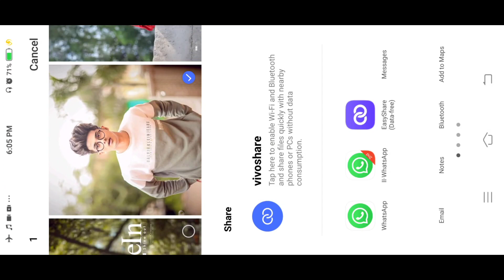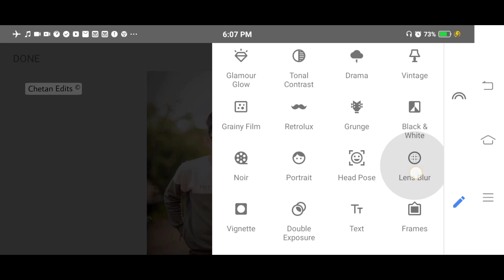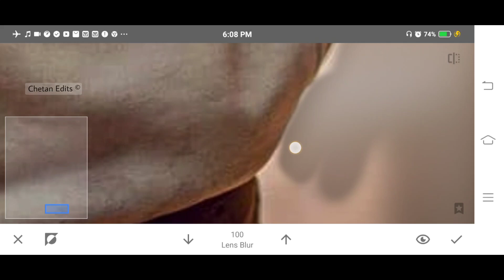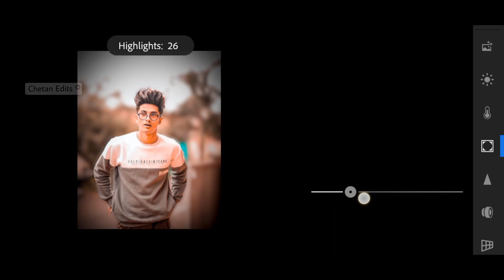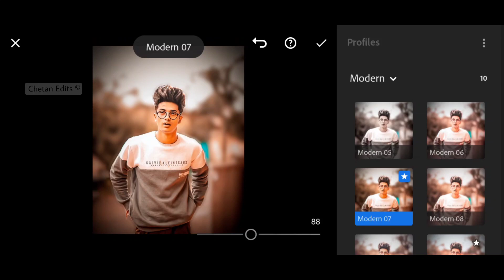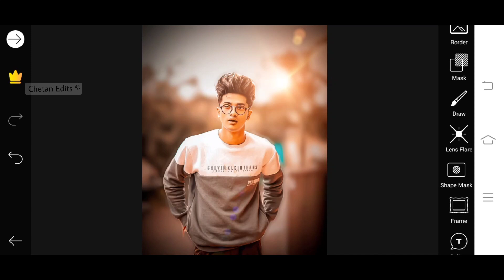Snapseed Amazing Blur Effect Photo Editing Tricks | New Snapseed Photo Editing | Best Color Effect